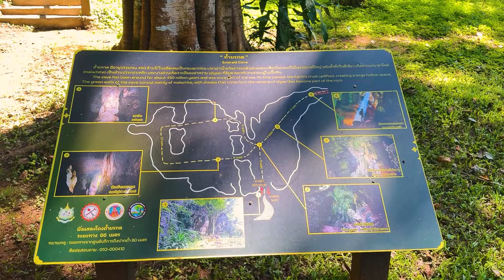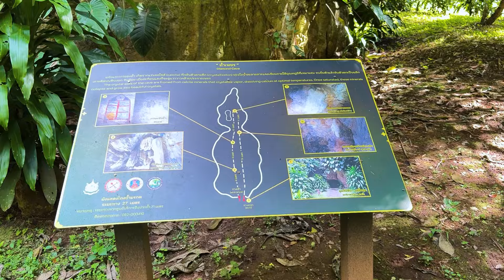🏕️เปิดฤดูกาล กางเต็นท์ เที่ยวถ้ำหลวงแม่สาบ🎯ถ้ำสีรุ้งที่มี 1 เดียวในประเทศ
🏕️เปิดฤดูกาล กางเต็นท์สายหมอกที่อุทยานแห่งชาติขุนขาน แล้วไปเที่ยวต่อที่ 💥ถ้ำหลวงแม่สาบ ⛰️ มีถ้ำย่อย อยู่ 4 ถ้ำ
✔️ถ้ำสีรุ้งที่มีหนึ่งเดียวในประเทศประเทศไทย
📍ต.สะเมิงใต้ อ.สะเมิง จ.
📷 30-31 ต.ค. 67
🎯ใครผ่านมาเชียงใหม่ แวะเข้าไปถ่ายรูปสวยๆกันได้